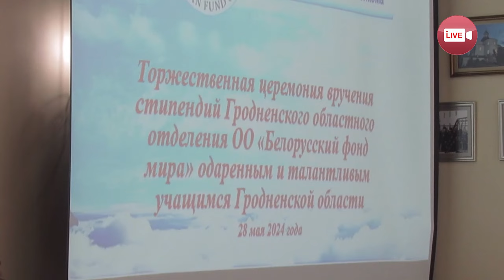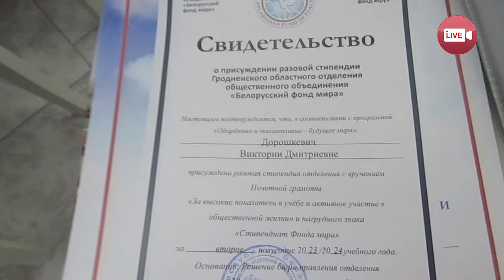Слонимчанам были вручены стипендии Фонда мира